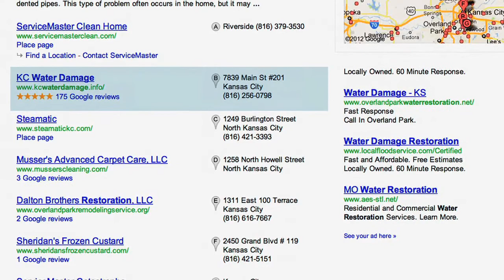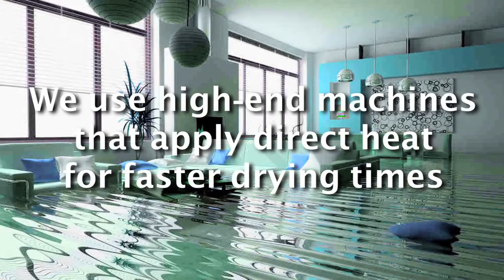Basement Flooding Kansas City MO, Water Removal, Sewage Removal, Water Clean up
Get dry floors and carpets in no time with fast service from the water removal experts. We offer water restoration removal services, as well as sewage removal. We proudly serve commercial and residential clients, and make it our mission to provide a safer, cleaner environment wherever we are working. We offer 24-hour Emergency service and a 30-minute response time.